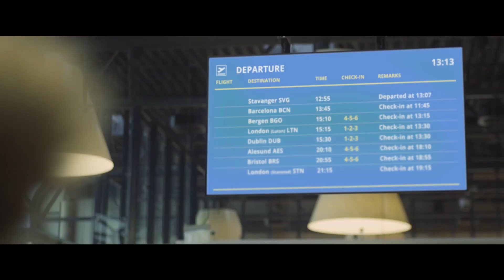Sarunas Jasikevicius – Winning the Flight Claim Game | Skycop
Going the extra mile for people, giving it all on the court and maintaining positive attitude despite courageous fight – it’s the way of life for Euroleague basketball legend and head coach of BC Zalgiris Kaunas Sarunas Jasikevicius. He perfectly resembles what flight compensation company SKYCOP is all about – going all-in in every claim and winning the claim game. No matter what.